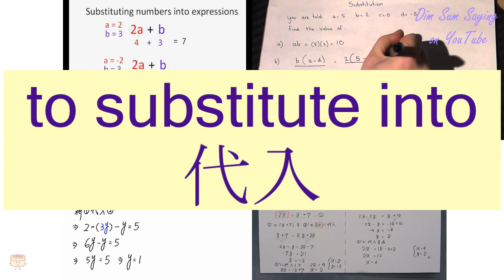"TO SUBSTITUTE INTO" in Cantonese (代入) - Flashcard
[doi6 yap6] "TO SUBSTITUTE INTO" in Cantonese (代入) - Flashcard. Additional information about the word: to substitute into.